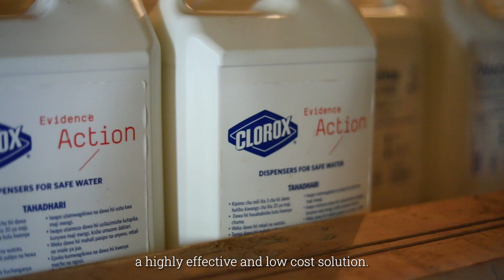Saving lives through water treatment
Evidence shows that most deaths from unsafe water are preventable — through water treatment.
 Evidence shows that most deaths from unsafe water are preventable.
Evidence Action's Safe Water Now program uses two interventions to deliver chlorine, a highly effective and low-cost method of making water safe to drink, to millions of people.
water treatment reduces under-five child mortality from all causes by around 25%. Learn more about our Safe Water Now program: